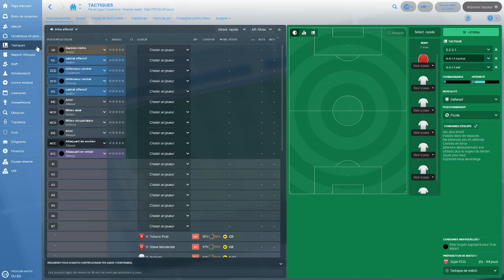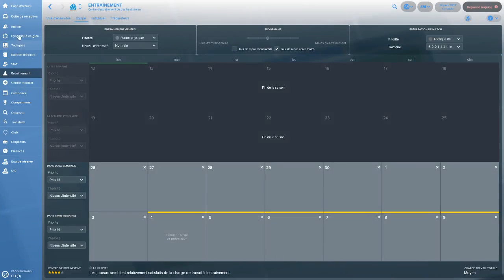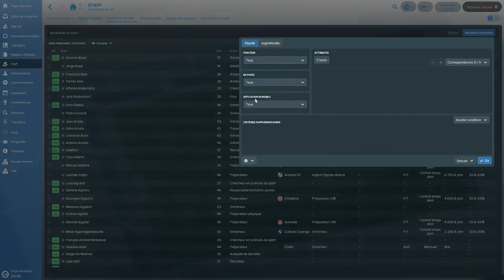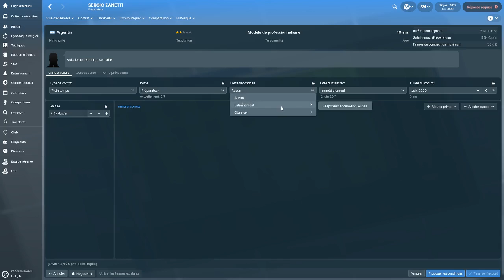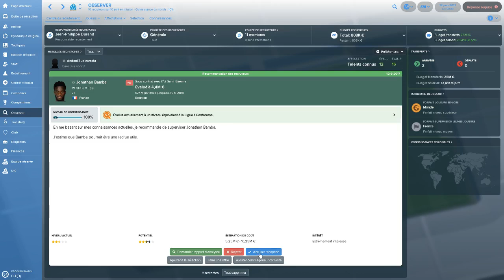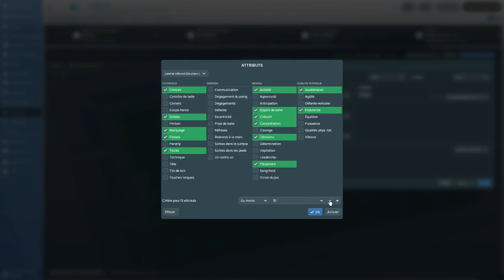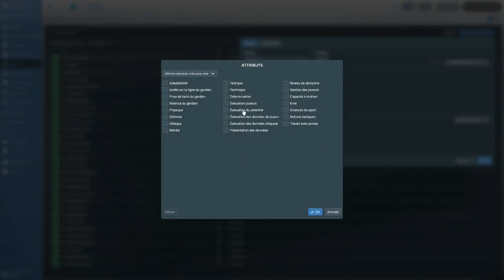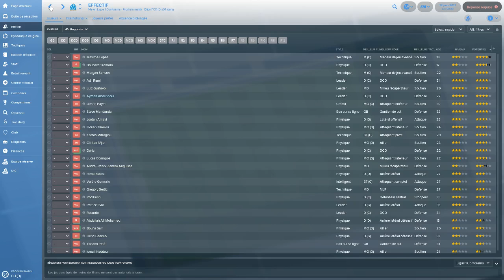FM 18 - OM #2 - Pré-saison